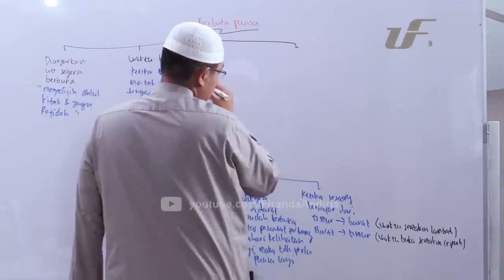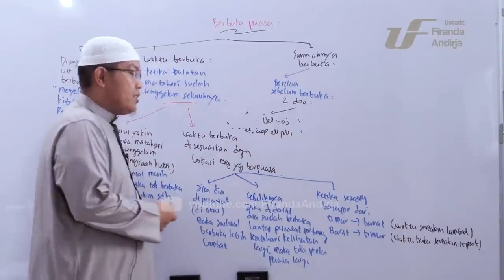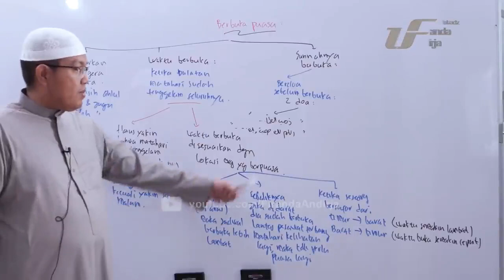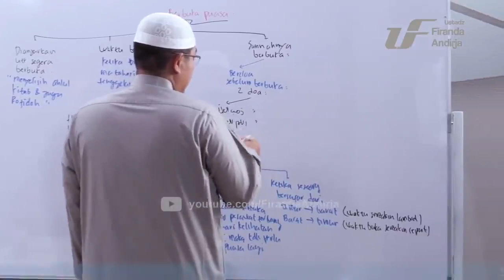Do'a Berbuka Puasa, Mana Yang Benar? Ust Firanda Andurja, MA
Dari Mu’adz bin Zuhrah, sesungguhnya telah sampai riwayat kepadanya bahwa sesungguhnya jika Nabi shallallahu ‘alaihi wa sallam berbuka puasa, beliau membaca (doa), ‘Allahumma laka shumtu wa ‘ala rizqika afthortu-ed’ (ya Allah, untuk-Mu aku berpuasa dan dengan rezeki-Mu aku berbuka).”[1]

Hadits tersebut diriwayatkan oleh Abu Daud, dan dinilai dhaif oleh Syekh al-Albani dalam Shahih wa Dhaif Sunan Abi Daud.

“Allahumma laka shumtu wa bika aamantu wa ‘ala rizqika afthortu” (Ya Allah, kepada-Mu aku berpuasa dan kepada-Mu aku beriman, dan dengan rizki-Mu aku berbuka).”

Mulla ‘Ali Al Qori mengatakan, “Tambahan ‘wa bika aamantu‘ adalah tambahan yang tidak diketahui sanadnya, walaupun makna do’a tersebut shahih.”[6]

Artinya do’a dengan lafazh kedua ini pun adalah do’a yang dho’if sehingga amalan tidak bisa dibangun dengan do’a tersebut.

Terdapat sebuah hadits shahih tentang doa berbuka puasa, yang diriwayatkan dari Rasulullah shallallahu ‘alaihi wa sallam,

ذَهَبَ الظَّمَأُ، وابْتَلَّتِ الْعُرُوقُ، وثَبَتَ اْلأَجْرُ إِنْ شَاءَاللهُ

“Dzahabazh zhoma’u wabtallatil ‘uruqu wa tsabatal ajru insya Allah-ed.”
[Telah hilanglah dahaga, telah basahlah kerongkongan, semoga ada pahala yang ditetapkan, jika Allah menghendaki](Hadits shahih, Riwayat Abu Daud [2/306, no. 2357] dan selainnya; lihat Shahih al-Jami’: 4/209, no. 4678) [7]

Periwayat hadits adalah Abdullah bin Umar radhiyallahu ‘anhuma. Pada awal hadits terdapat redaksi, “Abdullah bin Umar berkata, ‘Jika Rasulullah shallallahu ‘alaihi wa sallam berbuka puasa, beliau mengucapkan ….‘”